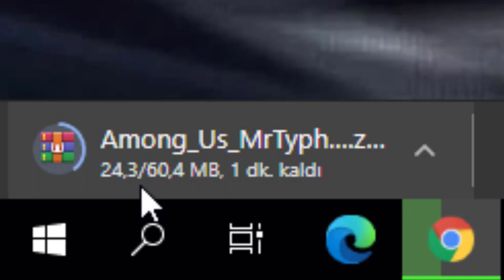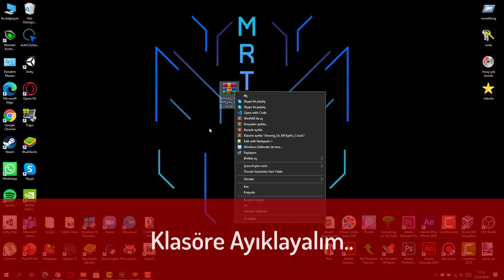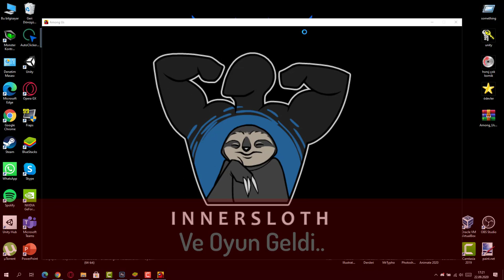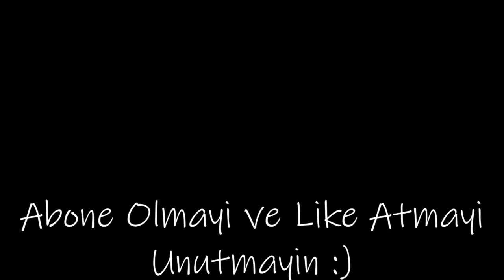Bedava Among Us İndirme 2020 (Kanıtlı!!)